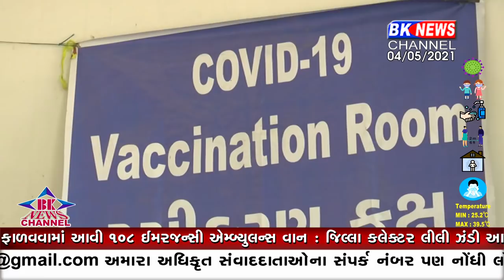ધાનેરા કોવિડ કેશ ઘટ્યા...